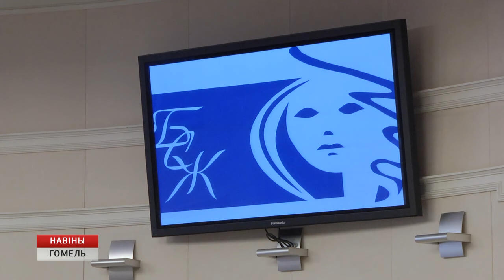Назначен председатель областной организации ОО «БСЖ»